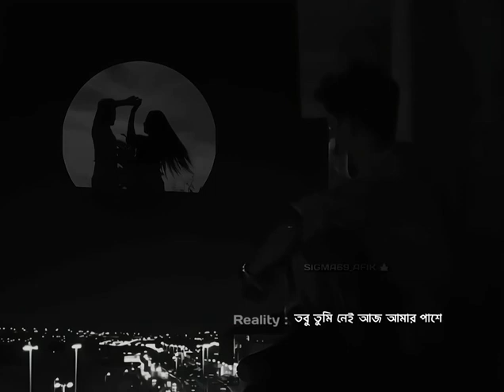সময় মতো কেও পাশে থাকে না😊